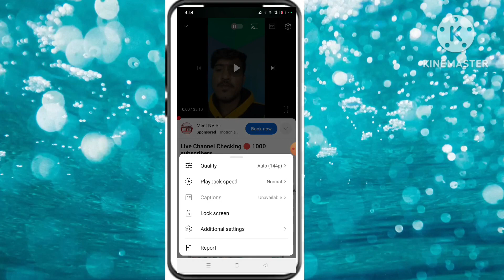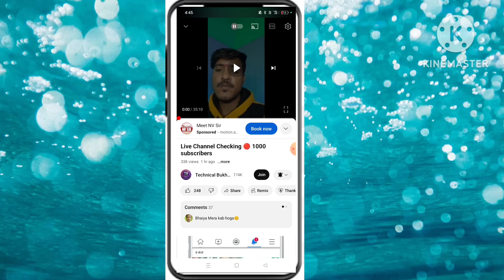Youtube video ki speed kaise slow kare |how to slow speed in YouTube videos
Yours queris

youtube video speed settings mobile,youtube video ko slow motion mein kaise dekhen
youtube video speed kaise badhaye
video ki speed slow kaise kare
slow motion video editing
how to speed up youtube videos on tablet
how to speed up youtube videos on mobile
apne video ki speed ko slow kese kare
how to make youtube shorts slow motion video
apne video ki speed ko slow or fast kese kare